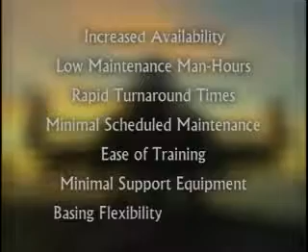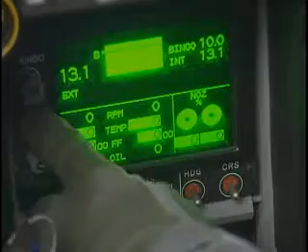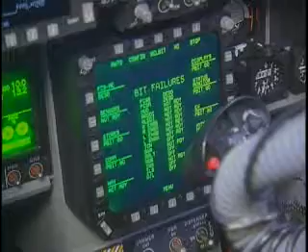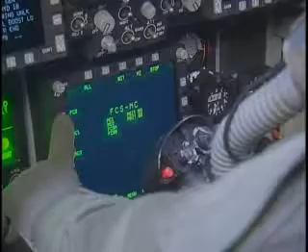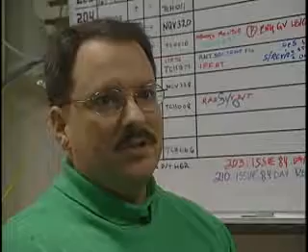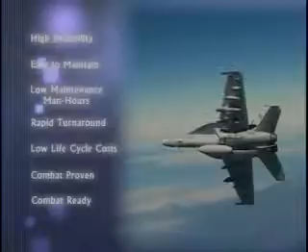Maintaining the Super Hornet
Here's a circa 2007 Boeing Super Hornet factory video about maintaining the Super Hornet.  Thought I'd get around to posting material from an old factory CD a decade later online.